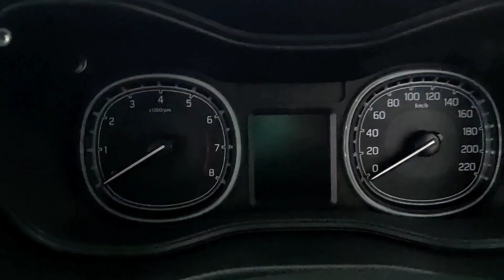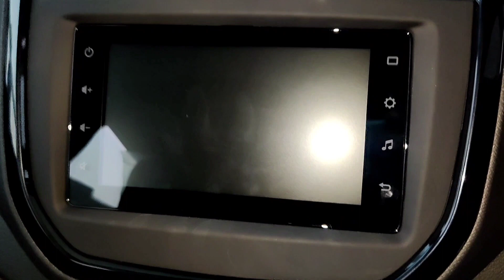Toyota Urban Cruiser 2020 Detailed Review in Hindi | हिंदी Video